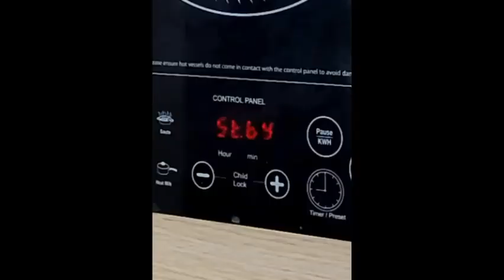Ungesalzene Butter | How to make pure and Unsalted Butter at home | one-ingredient Butter recipe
Only 1 Ingredient:
Milk 7 - 8 litres in total

Only 4 easy steps:
1. Boil the milk
2. Skim the Malai from the surface
3. Deep freeze the malai cumulatively for 7 - 8 days
4. Churn the malai in a food processor (or hand mixer or stand mixer)
5. Pure, healthy, unsalted butter ready at home!
Micchri/Mishri for garnishing (optional)